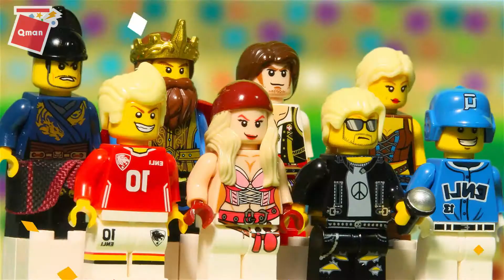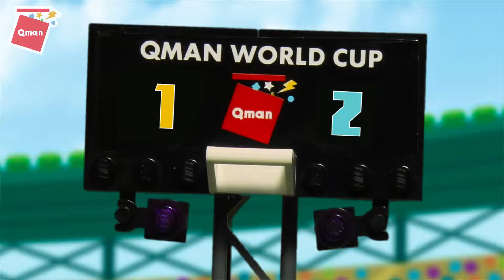Bộ xếp hình Qman: Chơi bóng đá 2